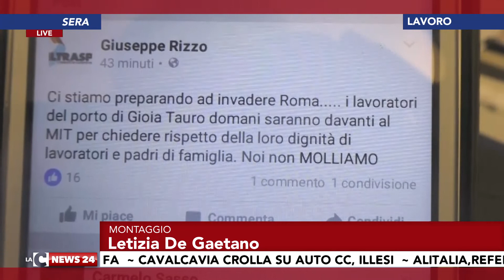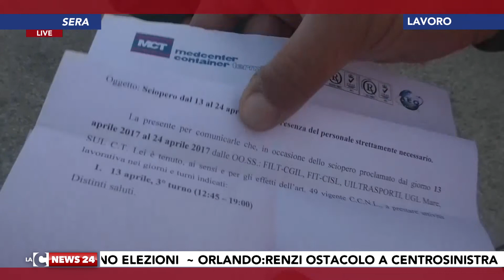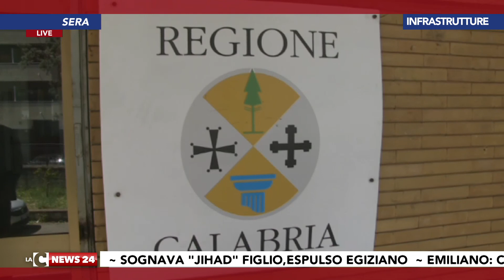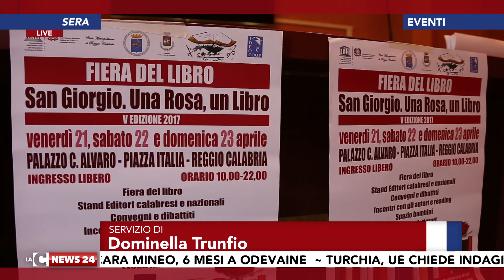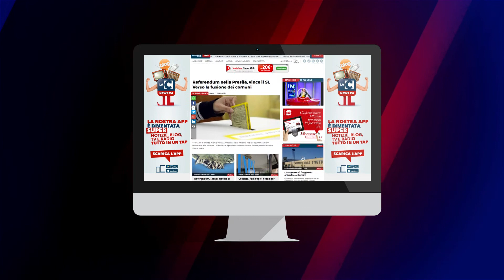Tgr calabrese LaCnews24 sera 18-04-2017